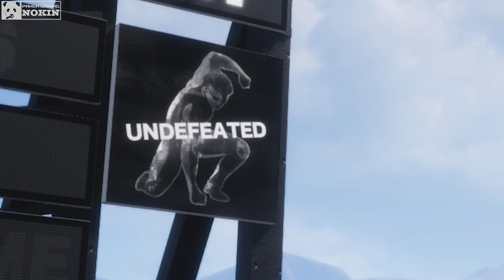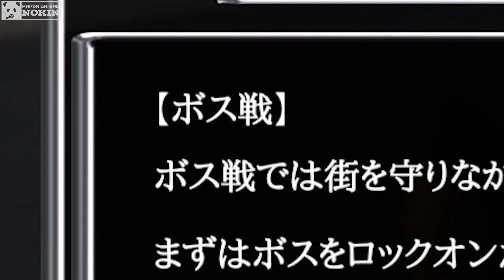【UNDEFEATED 実況】学生3人が製作した超絶アクションゲーを実況 #1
タイトル: UNDEFEATED
ジャンル: アクション, 無料プレイ, インディ
開発元: UNDEFEATED Games
パブリッシャー: Vantan Game Academy
リリース日: 2019年8月2日

---脳筋パンダ---

20代(男)二人組によるゲーム実況チャンネル。
実況担当:脳筋パンダ
編集担当:K

高画質・高音質な見やすい動画を絶賛投稿中！
コメント頂けたら脳筋がやる気出します